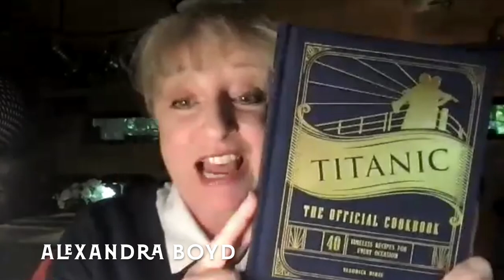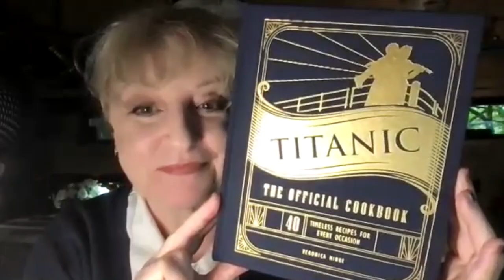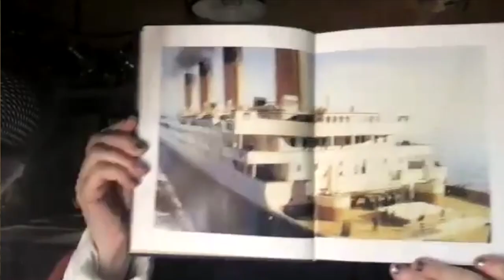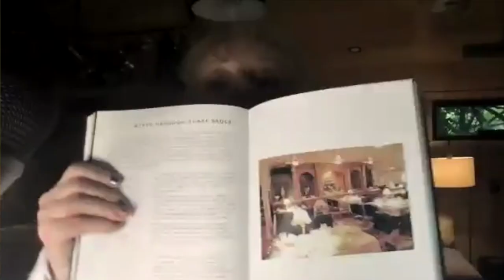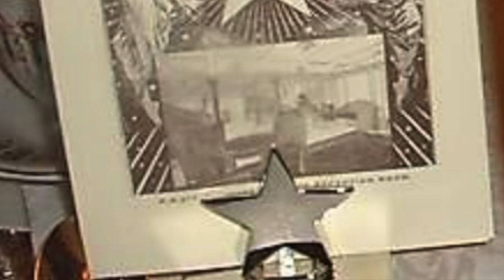Titanic Talk | Titanic Food Writer & Author Veronica Hinke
Nelson and Alexandra crack open the cookbooks of Titanic Author Veronica Hinke.

Veronica is the author of the acclaimed historical novel “The Last Night on the Titanic,” and the recently released “Titanic: The Official Cookbook: 40 Timeless Recipes for Every Occasion.” Veronica tells of her love of early 20th century history, culinary arts and most of all…. people.
“Every food story I’ve ever written always, at the core of each one, ended up being about the people, and that doesn’t seem to change. This book is no different. Those stories of hope and resilience…I think that’s why the Titanic story is still alive today,”

Her mouthwatering books, short stories and magazine articles explore food history and the delicious culinary narratives that take you back in time. Sit back with an Old Fashioned (a recipe for it is in Titanic: The Official Cookbook) and hear her tell about early 20th century drinking and dining experiences and personalties of that era.